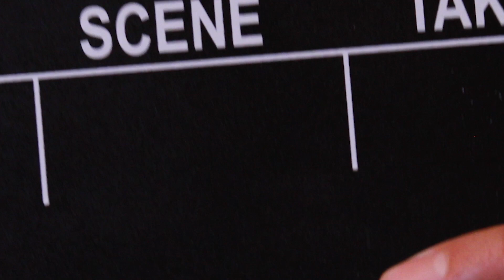Con Grant Torres Podcast-Gabo Cruz Y El Legado De Carlos Cruz-Diez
Este partes 5 de noviembre Con Grant Torres Podcast estrena el episodio 11 junto al experto curador del cinetismo @gabocruz10 “Gabo Cruz”, quien mantiene vivo el legado del Maestro Carlos Cruz-Diez (su abuelo)difundiendo a escala global las actividades, exposiciones y trabajos que realizan para que las nuevas generaciones sigan conectando a través de la tecnología con el arte cinético que desarrollo el caraqueño.
La obra de @carloscruzdiez figura este 2013 entre los 100 artistas mejor cotizados del mundo.

El ascenso de precio de las obras de Carlos Cruz Diez ha sido de 10.4 %, un porcentaje tan elevado que el portal LiveArt lo ha ubicado en el sitial 27 del minucioso ranking que publican- al estilo de las transacciones que se realizan en la Bolsa de Valores- para medir hora a hora, cómo se mueve el arte en términos económicos.

Gabo acaba de ser invitado a @whitehouse junto a un grupo especial de venezolanos relevantes este pasado mes de noviembre.

Disponible en :
Spotify, Apple Podcasts, Audible y en YouTube en Grant Torres Oficial, así como en el resto de plataformas digitales.

Además no te pierdas todos los jueves por EVTV a las 9 PM la versión televisiva del programa.

En Estados Unidos y en varios países de la mano de @evtvmiami
** Sintoniza cada jueves
• Hora: A las 09:00 PM
Florida Comcast 1090
Colombia HD Multiplay canal 90
E- Panamá Tigo canal 439
I I Perú TelecableSmart, Internet Smart Perú, EmserTel
Conéctate a la señal EN VIVO en l
y descarga la app - EVTV Plus

Host y productor general :Grant Torres @granttorresmusica

Dirección de fotografía, edición y jefe de cámara: Enrique Castelo Salma @kikefullframe @kikecastelo